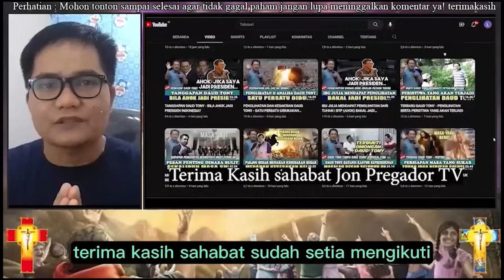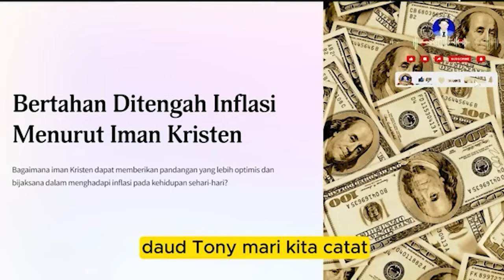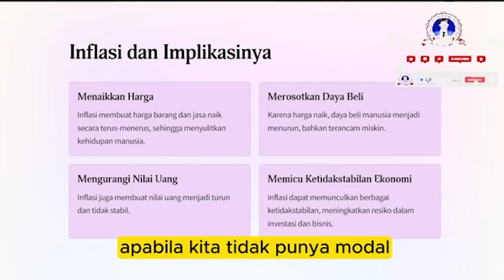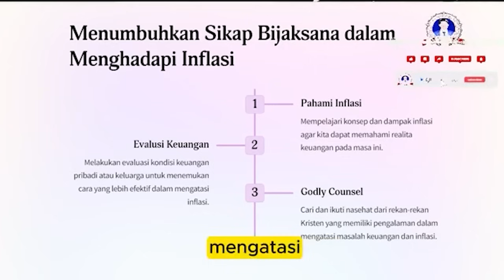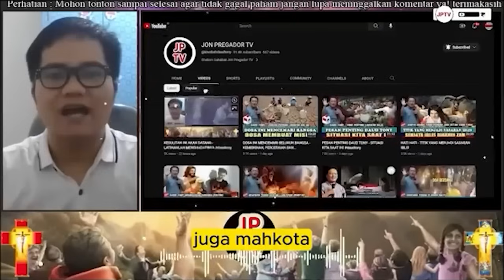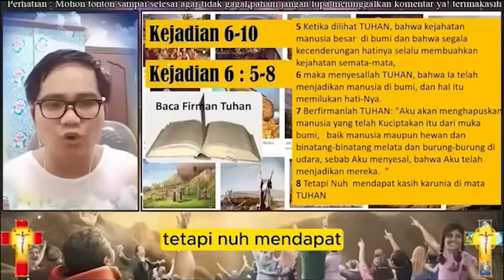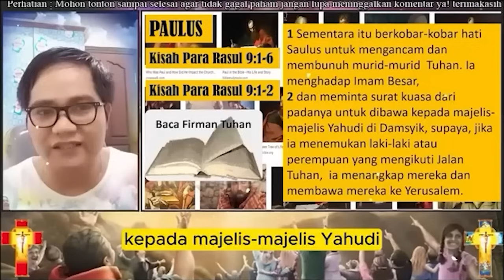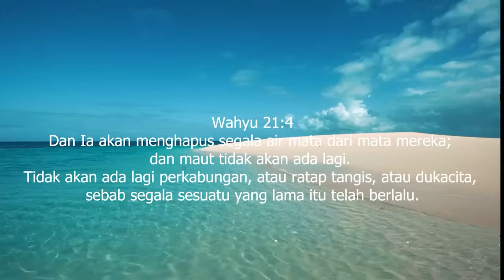INI SERIUS!!!! ISTANA HARUS DENGAR INI - RAKYAT KECIL JANGAN TUNDA-TUNDA - LAKUKAN SEGERA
Ps. Jonas,
Tuhan memberkati
Shalom...
apabila bpk/ibu butuh doa khusus :
dapat mengikuti Zoom Bersama :
1. Ps. Thomas Hellyess Tv : Admin 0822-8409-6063 (Zoom Senin & Jumat)
2. Ps. Jonas : menghubungi 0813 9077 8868 (zoom setiap Rabu)

Terima kasih
Tuhan memberkati

Nb.
Doanya boleh diImprovisasi (ditambhakan kata-kata sesuai kebutuhan)
terima kasih

Tema-tema Update
Kumpulan Khotbah Daud Tony
Khotbah Kristen
Khotbah Inspirasi
Kesaksian Kristen
Inspirasi Kehidupan
Daudtony 2022
daud tony
Daudtonydukunsakti
Daudtonybertobat
Daudtonykesaksian
Daudtonyvsrorokidul
Daudtonyhariini
Daudtonyterkini
Dunia Okultisme
Dunia Perdukunan